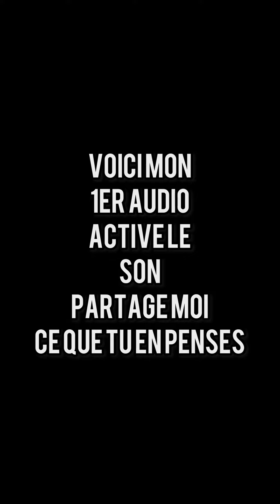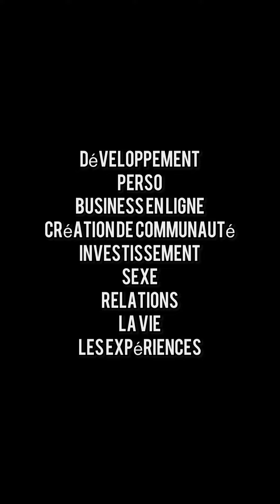C’est reparti pour le partage de mes pensée